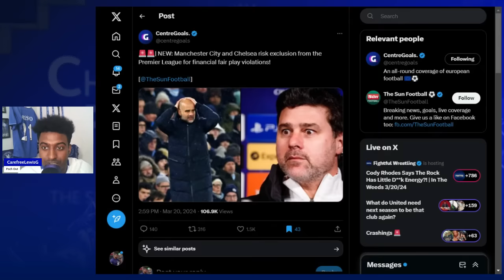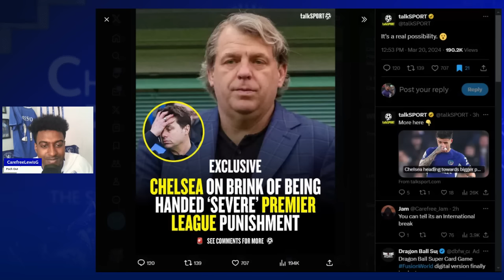CHELSEA RELEGATION DANGER?!😂😂😂 | English Media SCAREMONGERING Again!!!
Another day of Chelsea fans being gaslighted by the media over think-pieces and predictions of our finances, we decipher everything in this video.